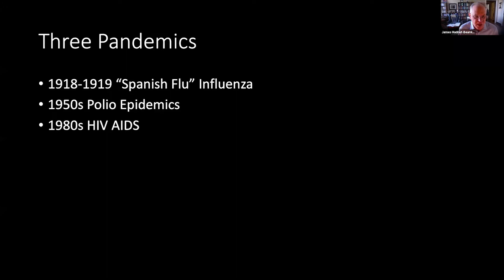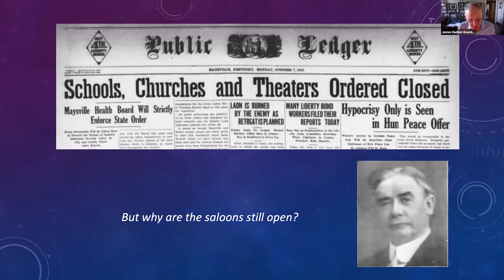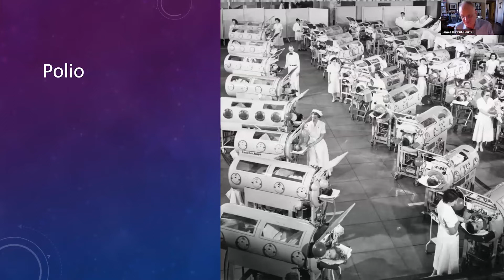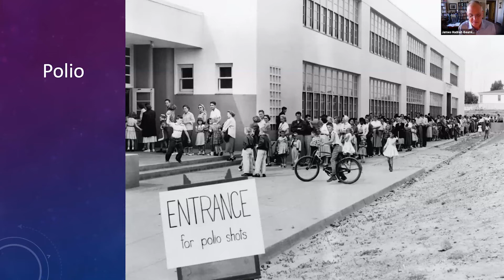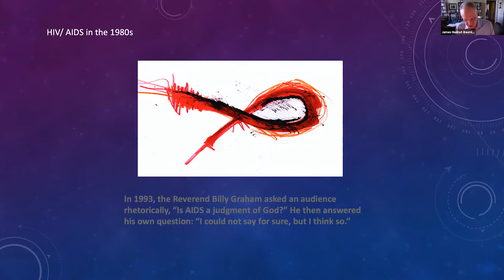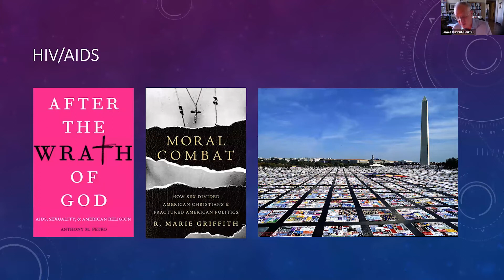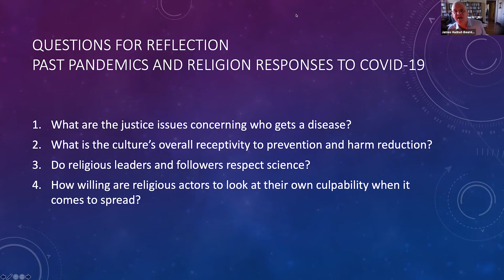Religious Responses to Recent Pandemics and Epidemics: The 1918-22 Flu Pandemic, Polio, and AIDS/HIV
Dr. James Hudnut-Beumler, professor of American Religious History and former dean, Vanderbilt Divinity School will be the guest speaker. This class will help us to see the possibilities and problems in our current situation more clearly by looking at prior cases and asking ourselves, “How do our responses now compare to what people of faith did in similar, earlier moments of challenge?”  Pandemics throughout human history are manifold, but three 20th century pandemics and epidemics perhaps speak most directly to Americans living through COVID-19. The 1918-22 Flu Pandemic, Polio in the 1950s, and AIDS/HIV in the 1980s each hold up the mirror of history to the religious dimensions of responding to an unwanted mass health crisis. Cumulatively, they help pose important questions for what we should think, do, and pray for now.